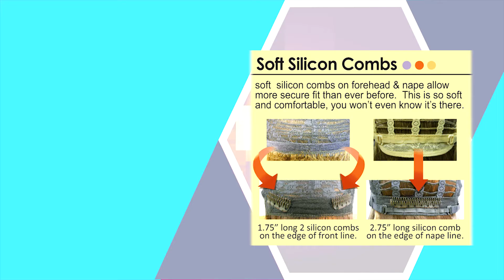HairCan Daisy - So Good Shop